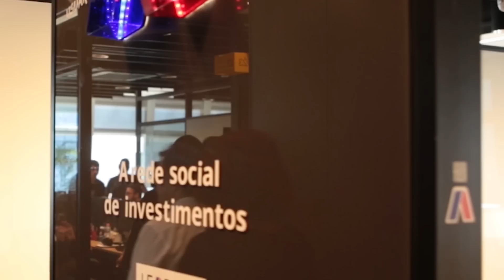Tour na XP - conhecendo a maior empresa de investimentos do Brasil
Você é nosso convidado para fazer um tour pela XP. Sempre teve a curiosidade de conhecer a nossa sede em São Paulo? Agora você pode nos fazer uma visita. No tour, é possível conhecer mais sobre a nossa cultura, estrutura, passar pelas principais áreas da XP e entender como tudo isso funciona e como somos por dentro.

Para saber mais detalhes, conheça a página do tour clicando no Lá, você também pode fazer um tour virtual.